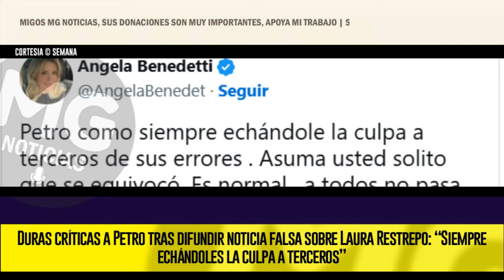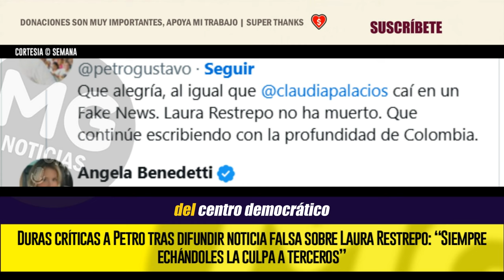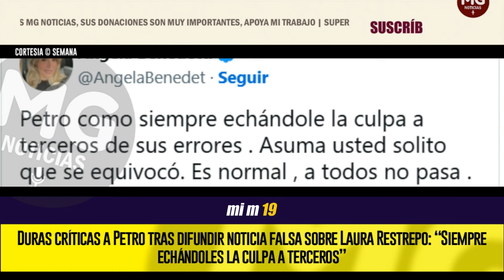⛔ DURAS CRÍTICAS A PETRO TRAS DIFUNDIR NOTICIA FALSA SOBRE LAURA RESTREPO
El presidente Gustavo Petro difundió este martes, 29 de octubre, en sus redes sociales una nueva noticia falsa, un hecho que ha sido reiterado durante sus más de dos años de gobierno.
SEMANA